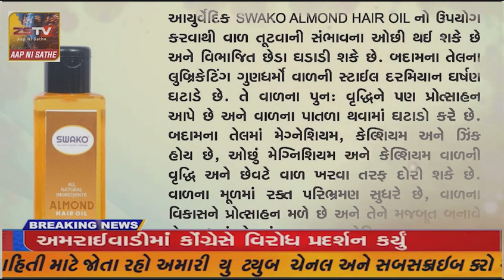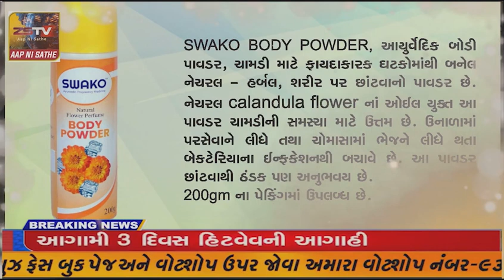સાબરકાંઠા જિલ્લા પોલીસે ખોટી રીતે વ્યાજે પૈસા ધિરનાર લોકો સામે કરી કાર્યવાહી